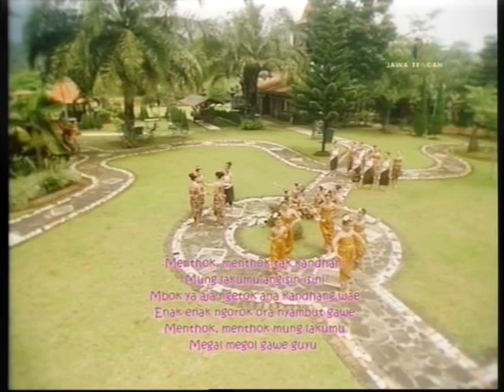SMART HOUSE - GENERASI Z 02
SMART HOUSE  GENERASI Z , Persembahan TVRI Stasiun Jawa Tengah.